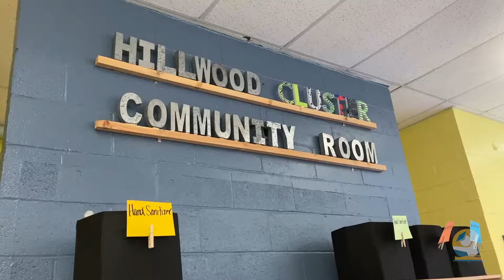Hillwood Community Room Opens at Hillwood High School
Families of MNPS students in the Hillwood cluster who need food, clothing, diapers, school supplies, and other items have a new place to get them: the community room at Hillwood High School.

The new room, located on the back side of the school off Hickory Valley Road, is packed with canned goods, pancake mix, pasta, and other dry foods; shirts; pants; shoes; socks; toiletries, and other supplies to help a family get through a challenging day or week.

The facility will be open Tuesdays, Thursdays, and Fridays from the start of the school day until 2:30 p.m.

It’s a project of Community Achieves, the MNPS initiative that brings community partners into more than 30 schools to provide wraparound services to students and families.

Hillwood.MNPS.org